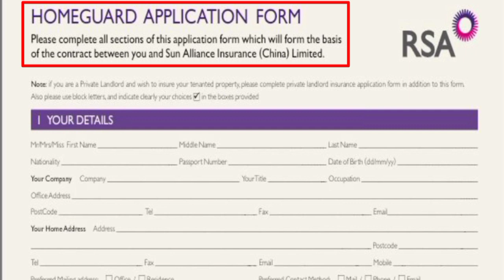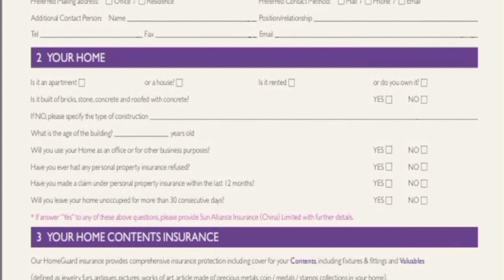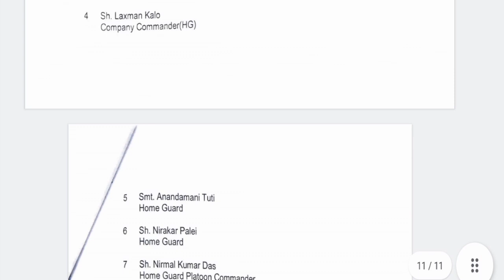পশ্চিমবঙ্গেচাকরি হোম গার্ড ও সিভিল ডিফেন্স মাধ্যমিক ও উচ্চমাধ্যমিক পাশ#job আবেদন করুন